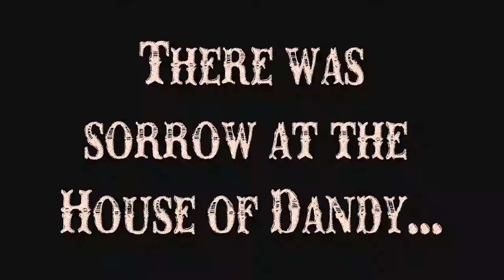Budget Dash Cam Unboxing! Crosstour CR750 - Dandy DJ's Driveway!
Dandy DJ Unboxes the Crosstour Car Recorder CR 750 Dashcam!

Neil Smith the Dandy DJ takes you through the unboxing of his new dash cam, shows off the accessories and talks about what ultimately convinced him to buy one!

DANDY DJ provides DJ, Video DJ, Master of Ceremony and Photo Booth services within a 5 hour radius of the greater Nashville / Murfreesboro Tennessee area for weddings, parties kids and corporate events!

Neil Smith the DANDY DJ is the author of :

Psst bride... Here's How To Ditch Your DJ and all your other wedding vendors too!

THE BARN WEDDING BOOK - How To Hold Your Hootenanny Without A Hitch!

THE WEDDING DJ BIBLE - How To DJ The Wedding Like A Pro From Preparation To Grand Exit !